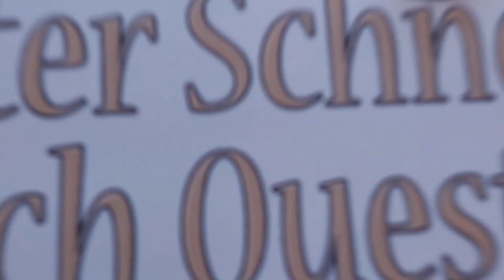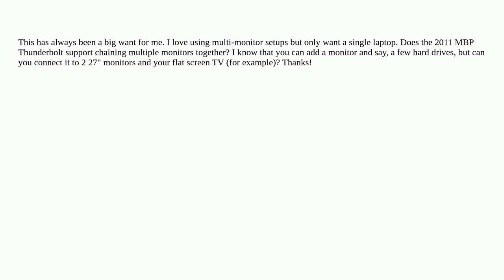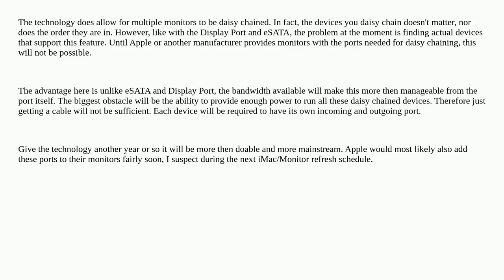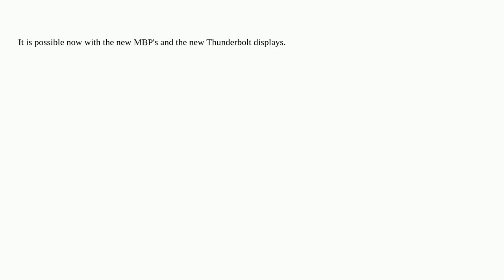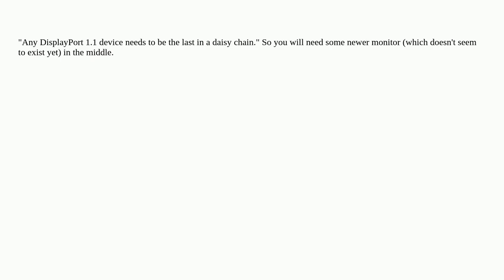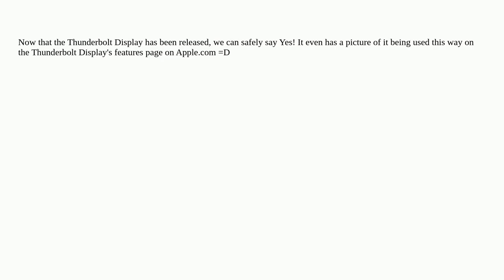Apple: Does Thunderbolt support chaining multiple monitors to a MacBook Pro?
Does Thunderbolt support chaining multiple monitors to a MacBook Pro?

A special thanks goes out to the community

  display macbook-pro thunderbolt